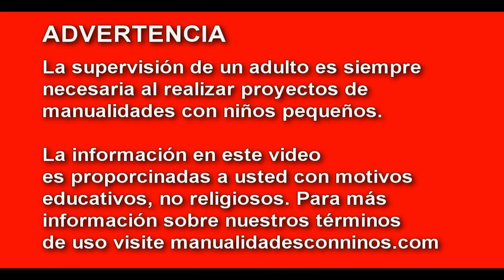Manualidades para muñecas: Haz una bañera realista para mascotas lps o monster high con reciclaje